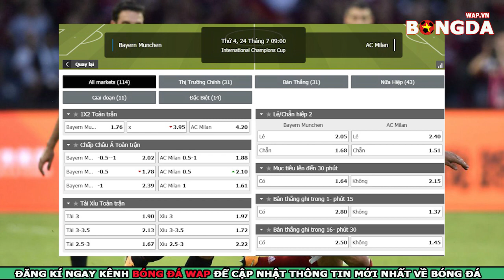Nhận định trực tiếp Bayern Munich vs AC Milan - ICC Cup 2019 - 8h00 ngày 24/7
👉Nhận Định Trực Tiếp bóng đá Bayern Munich vs AC Milan - ICC Cup 2019 -8h00 ngày 24/7
👉Dự đoán bóng đá Bayern Munich vs AC Milan
👉Soi kèo bóng đá Bayern Munich vs AC Milan với tỷ lệ chính xác cao nhất.